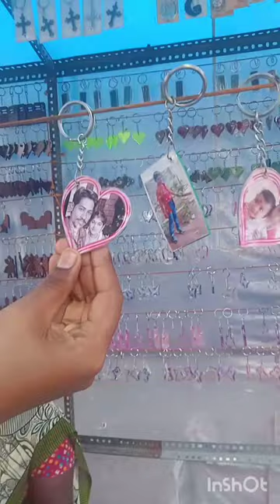photo key chain shorts